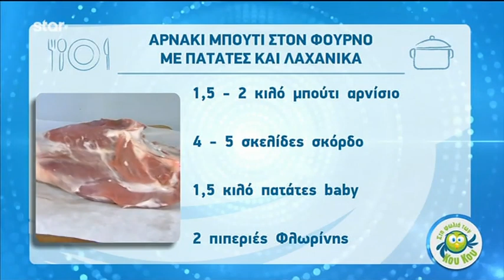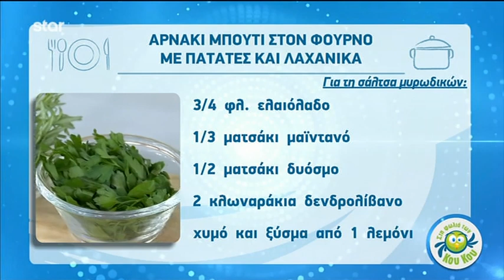Αρνάκι μπούτι στον φούρνο με πατάτες και λαχανικά | 27.9.2019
Αρνάκι μπούτι στο φούρνο με πατάτες και λαχανικά έφτιαξε ο Λάμπρος Βακιάρος στην εκπομπή Στη Φωλιά των Κου Κου.

Για το αρνάκι

1,5 – 2 κλ μπούτι αρνίσιο
4 – 5 σκελίδες σκόρδο
30 – 35 πατάτες baby (κομμένες στη μέση)
2 πιπεριές φλωρίνης
4 καρότα (κομμένα σε 4 εκ)
20 γρ. μέλι
45 γρ. ξύδι βαλσάμικο
30 γρ. μουστάρδα

Για τη σάλτσα μυρωδικών

180 γρ. κούπας ελαιόλαδο
30 γρ. μαιντανό (ψιλοκομμένο)
45 γρ. δυόσμο (ψιλοκομμένο)
2 κλωναράκια δενδρολίβανο (ψιλοκομμένο)
Χυμό και ξύσμα από 1 λεμόνι
20 γρ. μέλι
2 κ.σ. ξύδι βαλσάμικο
1 μικρή πιπεριά τσίλι (προεραιτικά)
Αλάτι – πιπέρι

ΕΚΤΕΛΕΣΗ
Για το αρνάκι

Προθερμαίνουμε το φούρνο στους 200 βαθμούς στον αέρα.

Σε ένα μεγάλο ταψί προσθέτουμε τα κομμένα λαχανικά κι αλατοπιπερώνουμε.

Σε ένα μικρό μπολ προσθέτουμε το μέλι, το ξύδι βαλσάμικο και τη μουστάρδα και τα ομογενοποιούμε. Τοποθετούμε το αρνίσιο μπούτι πάνω απ’ τα λαχανικά και προσθέτουμε αλάτι και πιπέρι. Περιχύνουμε με τη σάλτσα και με τα χέρια μας την αλείφουμε σε όλη την επιφάνεια του κρέατος.

Με ένα κοφτερό μαχαίρι κάνουμε πέντε τομές διαμοιρασμένες στην επιφάνεια του κρέατος, έτσι ώστε να μπορέσουμε να βάλουμε μέσα το σκόρδο.

Προσθέτουμε στο ταψί μισή κούπα νερό και κλείνουμε πολύ καλά με αλουμινόχαρτο.

Ψήνουμε στο φούρνο για 2 ώρες.

Στη συνέχεια, δυναμώνουμε το φούρνο στους 230 βαθμούς, αφαιρούμε το αλουμινόχαρτο από το ταψί και ψήνουμε για άλλα 20 – 30 λεπτά ή έως ότου το κρέας μας έχει ένα ωραίο χρυσαφένιο χρώμα.

Σε ένα multi ή blender προσθέτουμε όλα τα υλικά και πολτοποιούμε.

Διορθώνουμε τη γεύση με αλάτι και πιπέρι και σερβίρουμε με το κρέας.